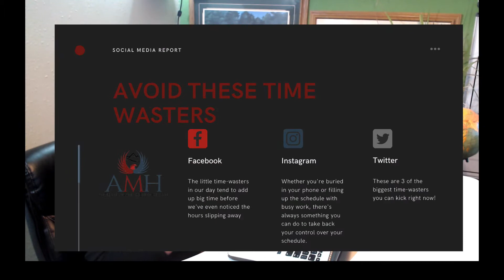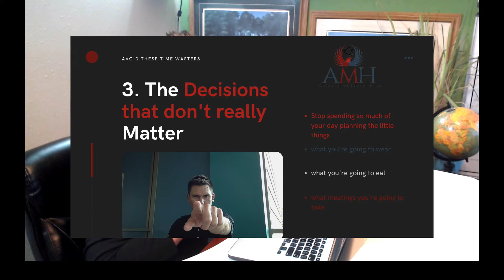⏳ AVOID THESE TIME WASTERS ⏳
The little time-wasters in our day will add up big time before we've even noticed the hours slipping away.

Whether you're buried in your phone or filling up the schedule with busy work, there's always something you can do to take back your control over your schedule.

Here are 3 of the biggest time-wasters you can drop like a bad habit right now!

1. The (never…ending) social scroll

Last week, I took a social detox break from media. It was AMAZING how much more brainspace I cleared up in my head when I allowed myself to be present with my thoughts and ideas, rather than aimlessly scrolling and liking and commenting on things that honestly didn't do much to benefit my future.

Take a break from social, even if just for a couple hours of the day.

There are much more productive things you could be doing with your time — and your mind will thank you!

2. The search for external approval

We ALL tend to waste so much precious time waiting on the approval of others that may never even approve of your life or goals anyway.

Instead of putting off that project until your spouse or your best friend thinks it's a good idea, follow your gut.

Trust yourself in your journey. Get moving towards your goals, and don't let anyone hold you back.

3. The decisions that don't really matter

Stop spending so much of your day planning the little things, like what you're going to wear, what you're going to eat, what meetings you're going to take. Instead, do what you can to minimize those decisions.

Can you meal-plan or lay your clothes out the night before? Can you batch your meetings and knock them all out in an afternoon?

Be strategic with your time — we've all got the same 24 hours, so make the most of it!